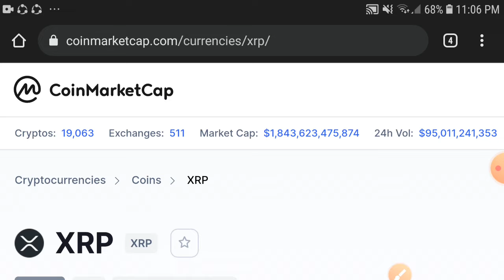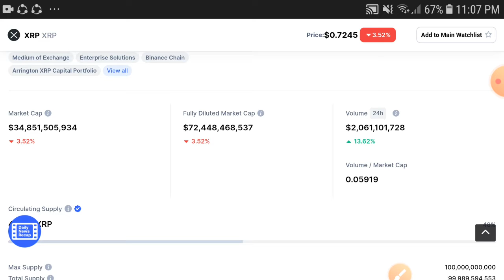XRP Huge MISTAKE || XRP Price prediction Updates! XRP Today News